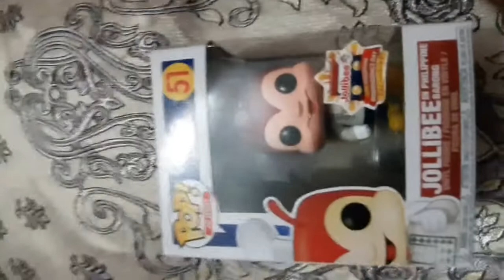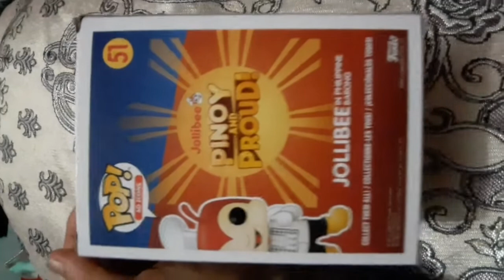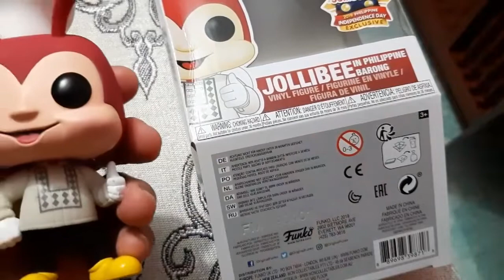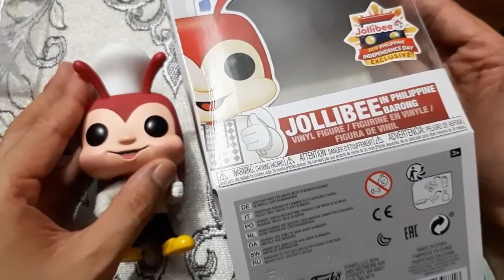MEO NEGADO VLOG#04 | JOLLIBEE FUNKO POP 2019 UNBOXING | JOLLIBEE IN BARONG | INDEPENDENCE DAY 2019